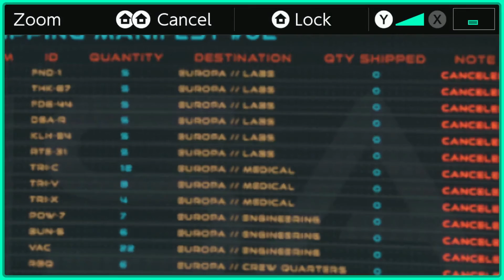Upbeat Puzzle Solvin' Music! | The Turing Test Part 2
My forgetting to record the game audio comes back to bite me here because I really do like The Turing Test's original soundtrack. I was able to find it online, but I do wish there were a few plucky tracks in the beginning areas. Since there aren't, I took the opportunity to add a few of my favorites!